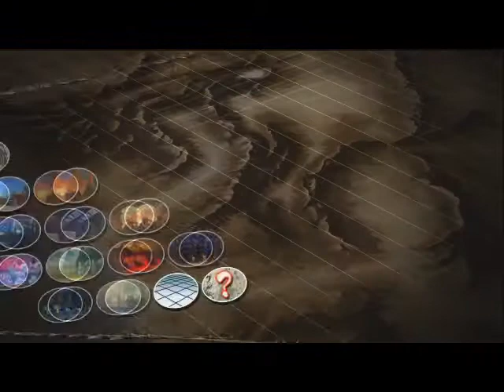CVGS - SSF4 AE v2012 - WBR2C - Yorkie vs Luke - 12/3/12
This is winners bracket round 2 game C of our Super Street Fighter 4 Arcade Edition version 2012 tournament between Yorkie (Abel) and Luke (Cammy).

Unfortunately one commentary track was unusable for the entirety of the tournament for which I apologise.